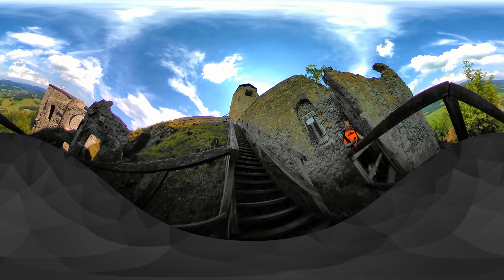Schutzhaus Hocheck und Aussichtsturm Araburg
360°-Drohnenvideo beim wiedereröffneten Schutzhaus Hocheck und von der Araburg zu meiner unveröffentlichten MTB-Tour "Hocheck - Araburg - Kieneck" auf bergfex.at